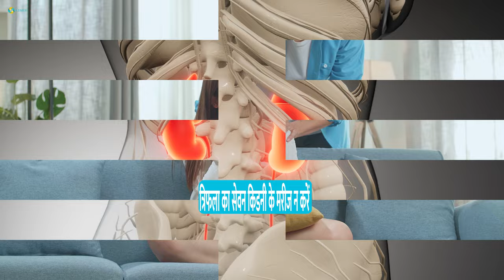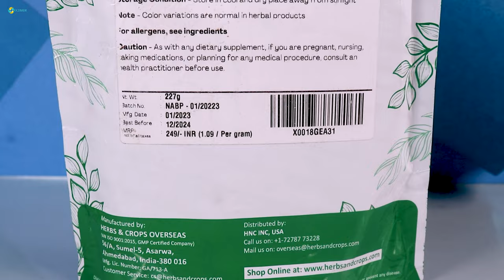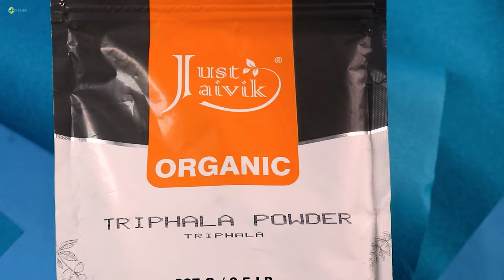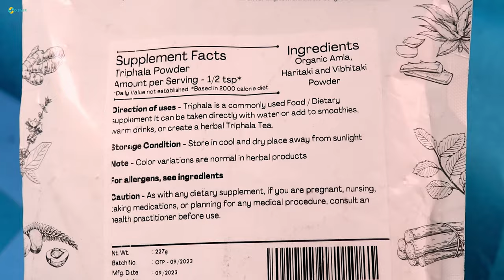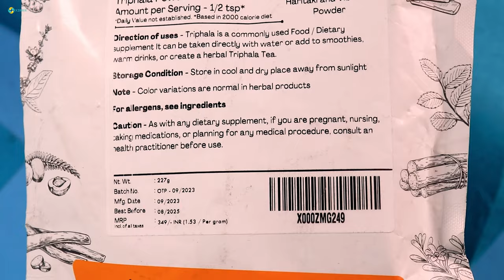7 Best Toxins Free Organic Triphala Brands in india | Benefits, Dosage, Side Effects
01:06- त्रिफला सेवन के लाभ क्या है?
What are the benefits of consuming Triphala?
02:46- कब और कितना त्रिफला उपयोग करें?
 When and how much Triphala should be used?
03:30- किन्हें त्रिफला का उपयोग करना चाहिए?
Who should use Triphala?
04:51- किन्हें त्रिफला का उपयोग नहीं करना चाहिए?
Who should not use Triphala?
05:36- बेस्ट त्रिफला ब्रांड कौन से हैं?
Which are the best Triphala brands?
1. Khandige Organic Triphala Powder

2. Carmel Organics Triphala Fruits Powder

3. Just Jaivik Organic Triphala Churna Powder

4. Patanjali Triphala Powder

5. Baidyanath Triphala Churna

6. Jiva Triphala Churna

7. H&C Herbal Ingredients Expert Triphala Churna Powder

Welcome to our in-depth guide on Triphala, one of the ancient treasures of Ayurveda. In today's video, we will uncover the myriad benefits of Triphala, delve into its appropriate dosage, identify who should and shouldn't consume it, and highlight the best brands available in the market. So whether you're an Ayurveda enthusiast or someone just diving into the world of natural remedies, this video is tailored just for you!

1. The Magic of Triphala:
Triphala is a potent Ayurvedic herbal concoction made from the amalgamation of three fruits: Amalaki (Emblica officinalis), Bibhitaki (Terminalia bellirica), and Haritaki (Terminalia chebula). This unique blend has been revered in ancient Indian texts for its incredible health benefits. Triphala is not only a powerful digestive aid, ensuring smooth digestion and bowel movements, but it's also a robust antioxidant that purifies and rejuvenates the body. Its balanced formulation aims at holistic wellness, providing nourishment and vitality.

2. Triphala Dosage - Getting it Right:
For those wondering about the right amount and timing for Triphala consumption, we've got you covered. Generally, half to one teaspoon of Triphala powder mixed with warm water taken daily, preferably on an empty stomach, is recommended. However, individual needs can vary, so it's essential to listen to your body or consult with an Ayurvedic expert.

3. Who Should Dive into the Triphala Trend?:
Almost anyone looking for a natural detoxifier, digestion booster, or simply an overall health enhancer can benefit from Triphala. It's especially beneficial for those dealing with digestive issues, looking for a natural detox solution, or wanting to imbibe the richness of Ayurveda in their daily regimen.

4. A Word of Caution - Who Should Refrain?:
While Triphala is a natural and gentle remedy, it's not suitable for everyone. Those with certain medical conditions, or on specific medications, especially diabetic patients, should exercise caution. Pregnant or lactating women and those with diarrhea should also refrain from consuming Triphala without professional consultation.

5. Top Triphala Brands - Making the Right Choice:
With a plethora of brands vying for attention, choosing the right Triphala product can be daunting. In today's video, we've handpicked and reviewed the best Triphala brands, ensuring you get the purest and most potent product. From organic selections to the most trusted names in Ayurveda, our list will guide you to the perfect Triphala match!

In Conclusion:
Triphala is a true gem from the treasure trove of Ayurveda. But like all natural remedies, it's vital to use it correctly and responsibly. So, before you jump on the Triphala bandwagon, equip yourself with the right knowledge. And our video today promises just that. Until next time, embrace the power of Ayurveda and stay healthy!